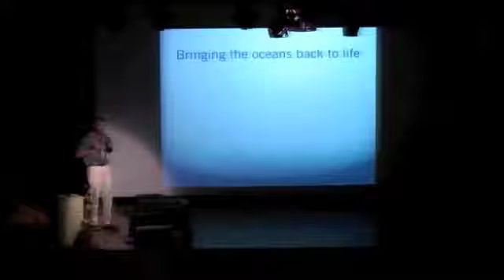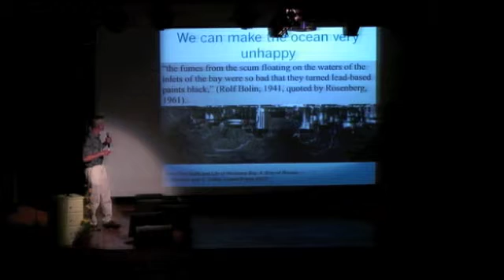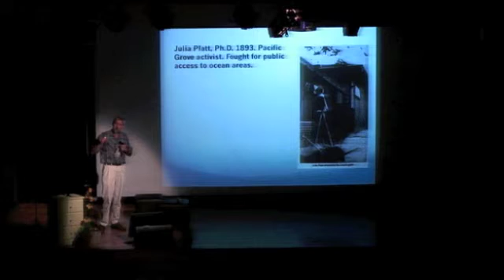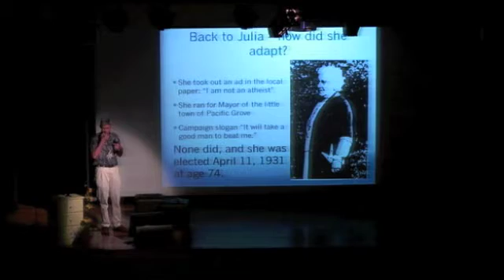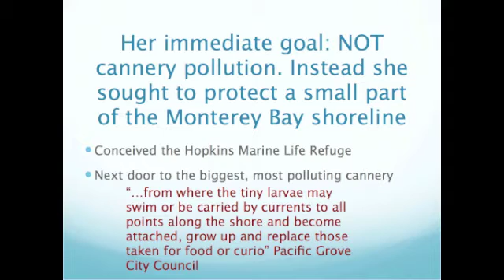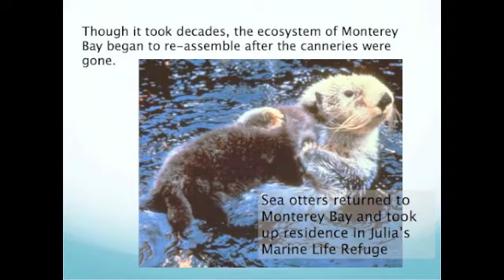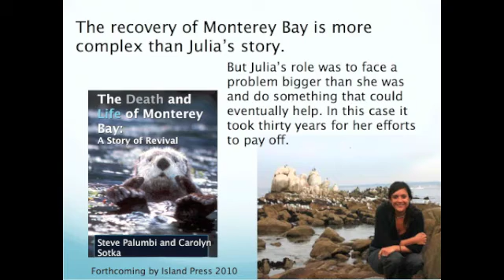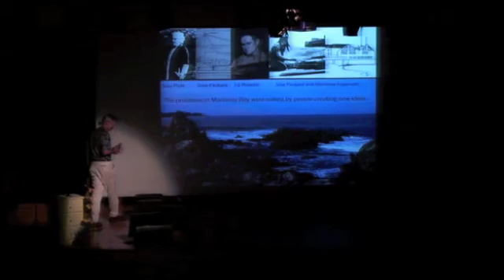TEDxMonterey - Stephen Palumbi - Hope for the Oceans: The Recovery of Monterey Bay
Stephen Palumbi is the Harold A. Miller Professor of Marine Sciences and Director, Hopkins Marine Station at Stanford University.  Steve holds a Ph.D. from the University of Washington, and a BA from The Johns Hopkins University. He has received numerous awards for research and conservation, including a Pew Fellowship in Marine Conservation. His TEDxMonterey talk focused on the amazing story of Julia Platt and the recovery of the Monterey Bay.

The first ever TEDxMonterey took place on April 16th, 2010 and enjoyed participation from over 400 people both in person and online. Community leaders and innovators all assembled at the Monterey Institute of International Studies around the theme: Be the Solution, exploring new solutions, possibilities and technologies while also understanding the trap of the easy solutions. Speakers and performers dazzled the audience during the three sessions which corresponded to a sub-theme of possibility, perseverance and hope.